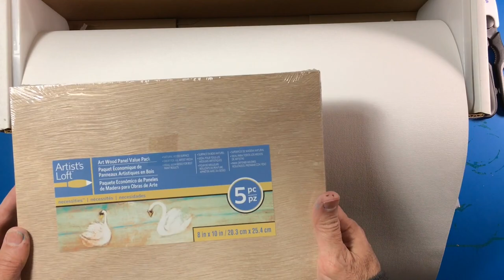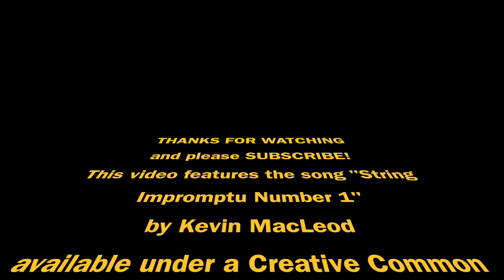How to mount canvas on wood panels - ED01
This video will show you how to mount a canvas on a wood panel. The process is simple and requires only a few supplies you probably already have around the house. Once you've watched this video, you'll be able to mount your own canvas in no time!

Materials;

Digital or cotton primed canvas
Birch panel
Chip brush
Golden Soft Gel or Mod Podge
Roller or large spoon
Utility or X_Acto knife